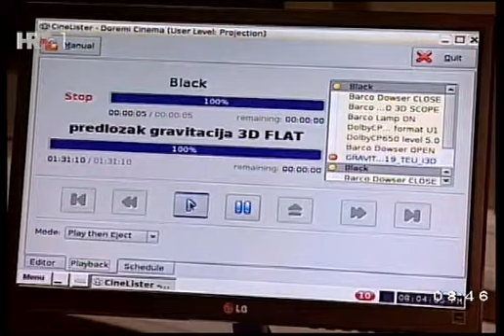MARIJANA KRANJEC, BJELOVAR, 11.08.2014.